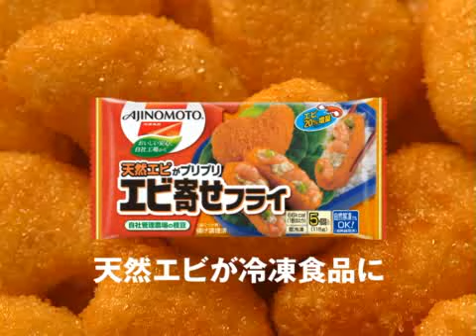味の素 エビ寄せフライ 香取慎吾 八木優希 CM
SMAP